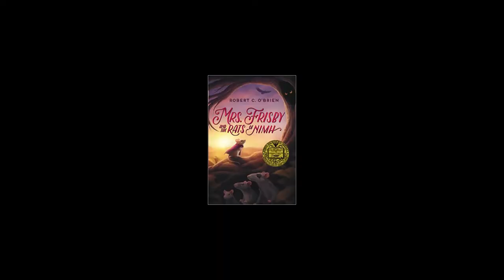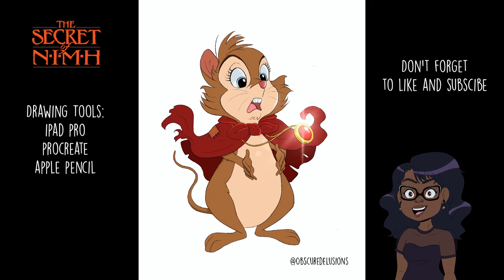Animated Gems✨ The Secret of Nimh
Animated Gems ✨is my new series where I talk about my favorite animated movies from my childhood. I talk bout why I love the movie, what it's about and the art behind the movie and I end the video with a fan art dedication.
This episode is on The Secret of Nimh, directed by Don Bluth.  After each video I plan on creating stickers of the finished fan art to eventually have a nostalgia collection.

Thank